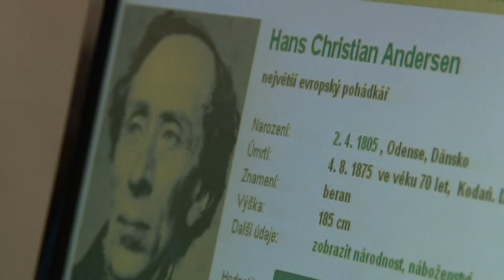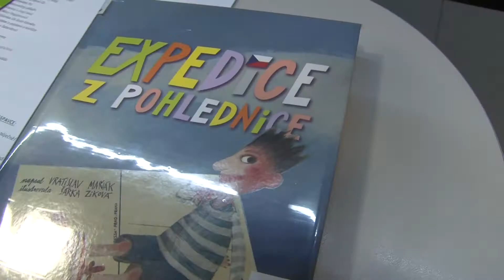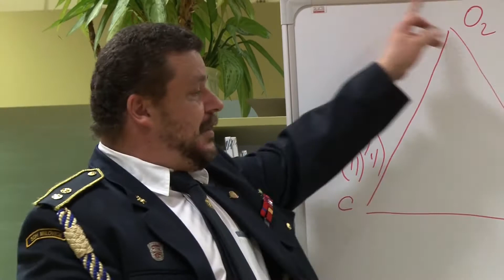Noc s Andersenem v Milovické knihovně